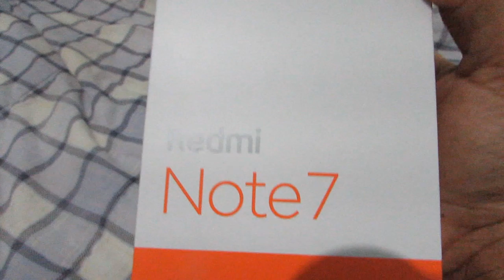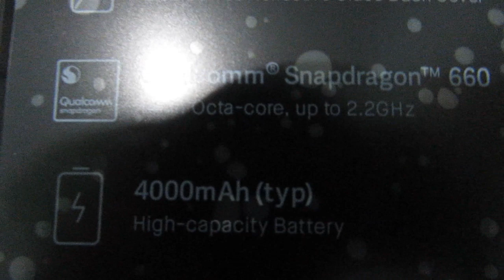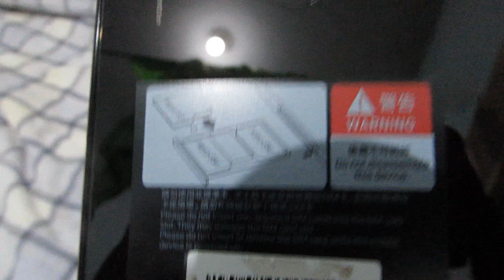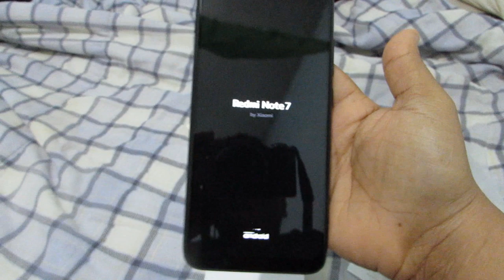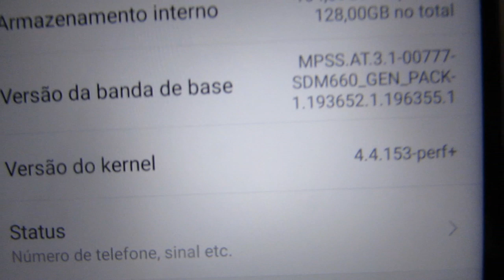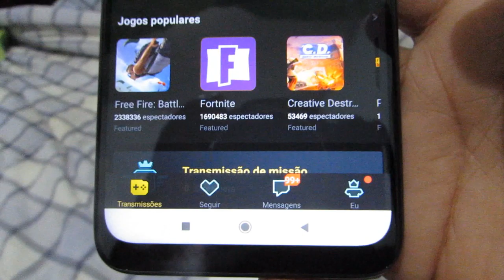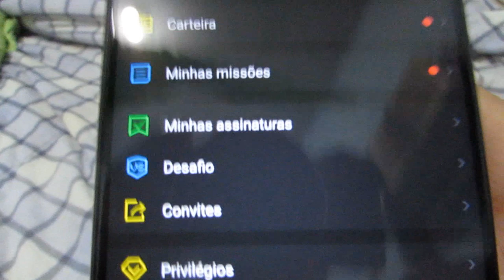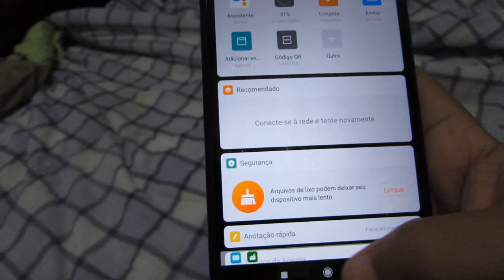Incrível O Monstro Chegou! Xiaomi Redmi Note 7 Lindo & Potente